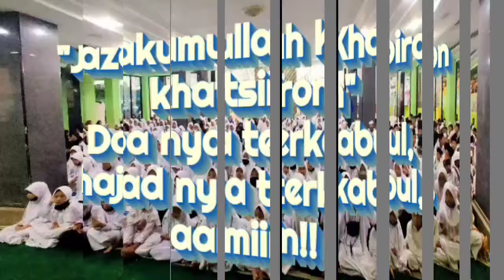RDAY PENCERAHAN, ILMU CENTONG BISA UNTUK HAJAD APA SAJA